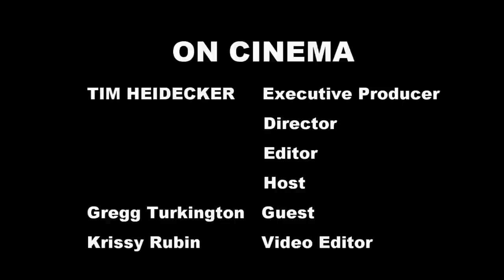On Cinema Followup: George Lucas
Tim welcomes a special surprise guest to his studio to settle the debate as to where American Graffiti was filmed.